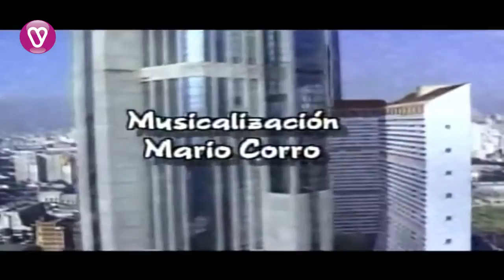AMORES DE FIN DE SIGLO / Entrada RCTV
Amores de fin de siglo fue una exitosa telenovela venezolana producida y transmitida por el canal RCTV en el año 1995. Original del afamado escritor venezolano Leonardo Padrón, fue producida por Carmen Cecilia Urbaneja y dirigida por Leonardo Galavis. Fue protagonizada por Maricarmen Regueiro, Flavio Caballero, Daniel Lugo, Ana Karina Manco, Ruddy Rodríguez, Franklin Vírgüez y Gledys Ibarra. Fue distribuida internacionalmente por RCTV Internacional.

Trama
Dicen que la vida es una furiosa carrera en la carretera; en donde su gente se cansa por su propio peso. El mundo está lleno de ruidos. En lo más profundo de sus ciudades, en cada habitación, sobre las mantas, se puede oír los sonidos de los animales urbanos…dos seres convirtiéndose en uno sólo. Desde el inicio de los tiempos, la gente ha luchado para ser justamente eso: una pareja. Es la ecuación final, y la más difícil de todas. Esta es, en cierto modo, una historia sobre relaciones basada en el código de amor de los 90s. En otras palabras, es la historia de cada uno de nosotros. Es acerca de las diferentes formas de amor que existen tras cada ventana en una ciudad habitada por millones. Pero, sobre todo, es una historia sobre el término más vapuleado de los tiempos modernos: el matrimonio.

Dos edificios se encuentran en el epicentro de esta metrópolis. Uno, que mira hacia el sur, está habitado por la clase media. El otro mira hacia el oeste, donde se pone el sol junto a la conglomeración de sus habitantes más comunes. Al enfocarnos en el décimo piso de uno de estos edificios, somos testigos de la vida de dos parejas vecinas: Santiago y Constanza han estado casados por siete años. Anastasia y Diego han estado casados por siete horas. Constanza es una actriz de teatro; una madre cansada de ser una madre y una mujer con sed por la vida. Santiago es un fotógrafo; un hombre que ha destruido su propia vida y ahora vive el matrimonio con la seguridad de que el amor está a punto de perecer. Diego y Anastasia son la otra pareja; él es un gran investigador de la policía con una afición por las mujeres hermosas y ella es una egresada de la escuela de periodismo...una recién casada que, al entrar a la adultez, recibe un golpe mortal e irrevocable en el corazón, y esto cambiaría sus vidas para siempre.

Emisión
Cadena original RCTV
Horario Lunes a Sábado a las 9:00 pm.
Primera emisión 25 de enero de 1995
Última emisión 17 de julio de 1995

Cronología

 De Oro Puro / AMORES DE FIN DE SIGLO / Ilusiones